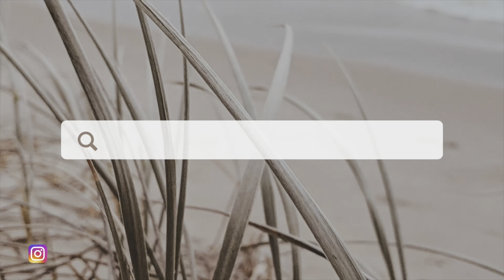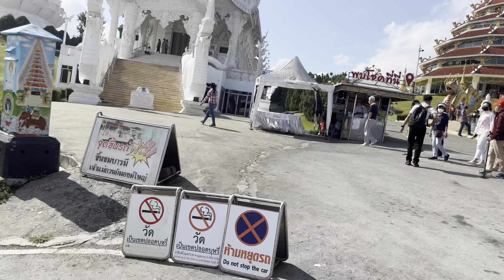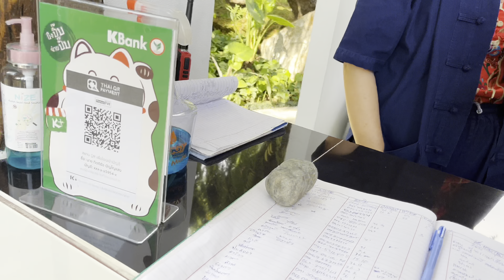Sight see, this was meant to be a short vlog| South African YouTuber